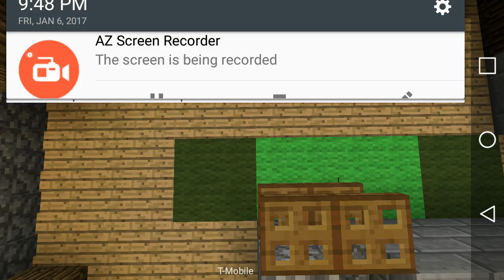Minecraft adventures with friend (the return)